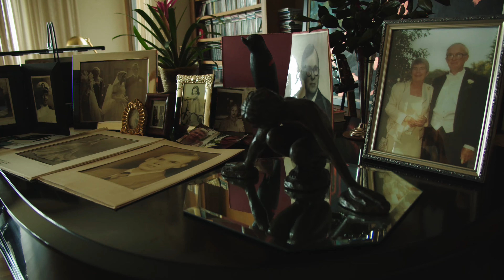Blackmagic Pocket Cinema Camera 4k - TEST 1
After my last IG post, I received messages asking for footage from the BMPCC4k, so here goes...
The Blackmagic Pocket Cinema Camera 4k, randomly shooting around a friend's house in Morganton, NC - Fall, 2018. VERY minimal color correction with Rec709 LUT.